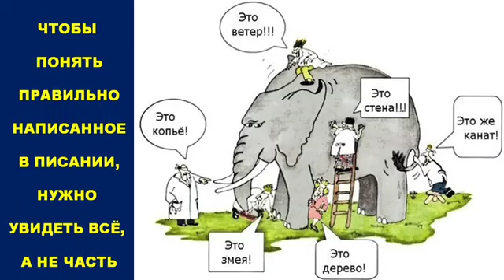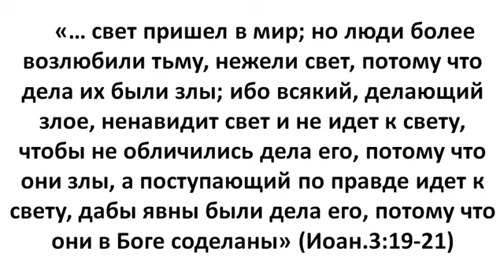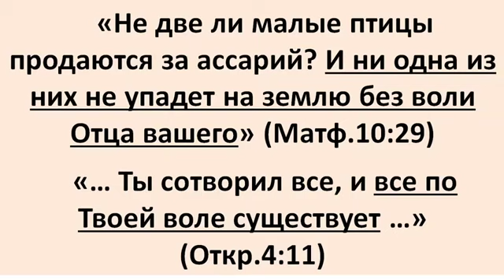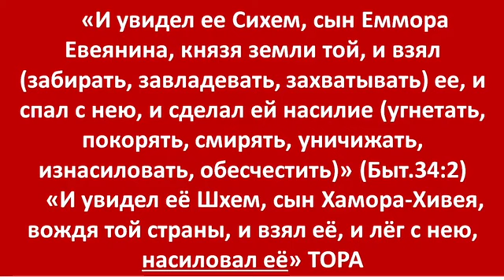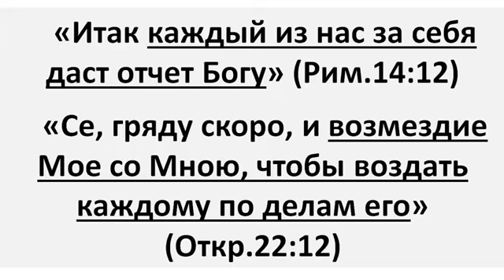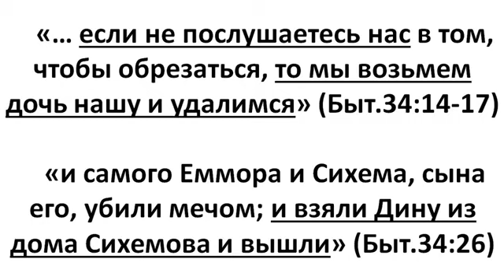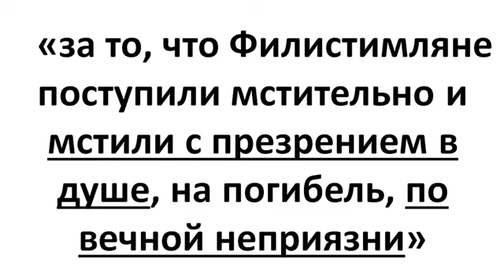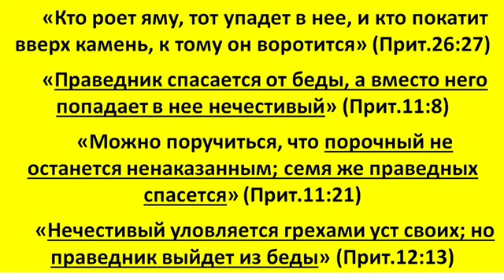ЧТОБЫ ПОНЯТЬ ПРАВИЛЬНО НАПИСАННОЕ В ПИСАНИИ, НУЖНО УВИДЕТЬ ВСЁ, А НЕ ЧАСТЬ